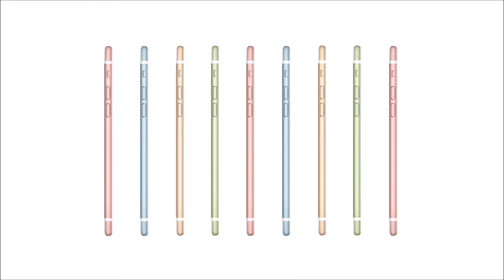iPhone 7 (Extended)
Extended version of iPhone 7 concept